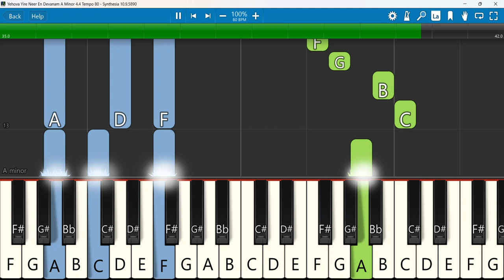Yehova Yire Neer En Devanam Keyboard Notes A Minor 4/4 Tempo 80 | யெகோவாயீரே நீர் என், John Jebaraj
Yehova Yire Neer | யெகோவாயீரே நீர் என் | LEVI | Pr.John Jebaraj
 Keyboard Notes